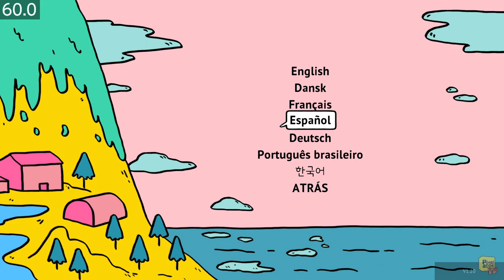Welcome to Elk - (Nintendo Switch) - Framerate & Gameplay